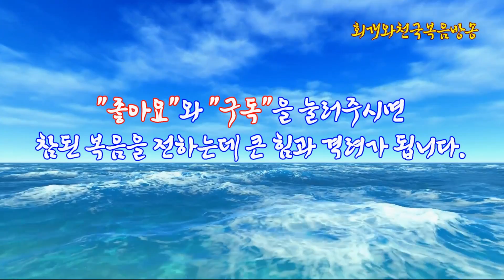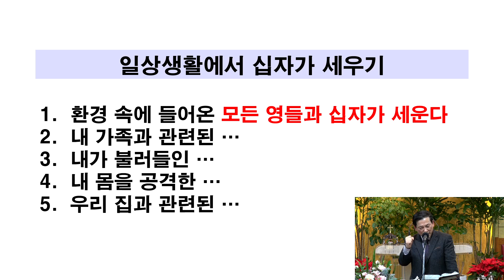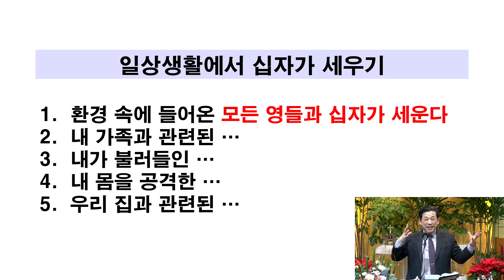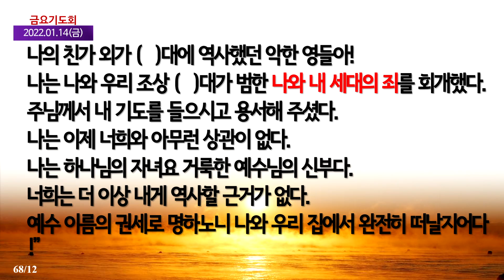[회개의실제(51)] 세대의 죄를 회개합니다_동탄명성교회 정병진목사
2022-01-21(금) 금요기도회 2부 순서
제목: [회개의실제(51)] 세대의 죄를 회개합니다

[십자가세우기 실습]

1. 들어가며

2. 세대의 죄란 무엇인가?

3. 세대의 죄를 어떻게 회개할 것인가?

4. 세대의 죄를 용서받으면 나타나는 결과는 무엇인가?

5. 나오며

2022년 01월 21일(금)
정병진목사

[교재] 깊은 우상숭배 회개문(정동진 저, 도서출판 유하)